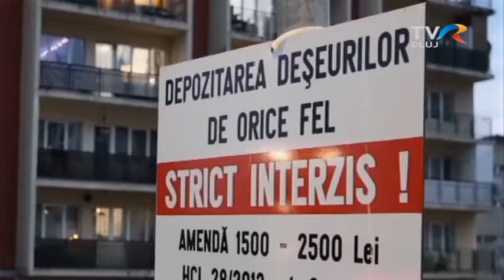🗑️ Hogy állunk szemétügyileg?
♻️ Szelektív hulladékgyűjtés, 0 waste-életmód, környezetkímélő megoldások - ezek a címszavak a modern világban a mindennapi valóság részei. De vajon Romániára is ez vonatkozik? Vagy itt azért más a mindennapi valóság szemétügyben is?

Kövessenek figyelemmel 16:00-kor az Erdélyi Figyelőben!